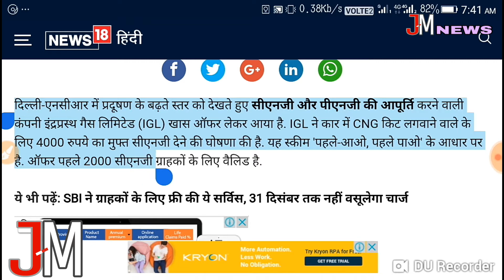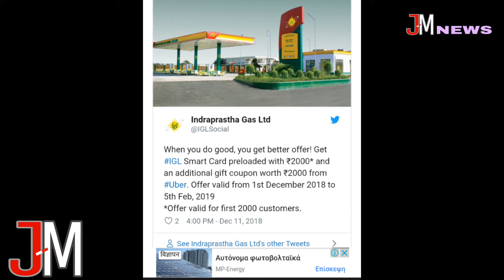4000 रुपये की CNG मुफ्त में दे रही यह कंपनी, ऑफर पाने का ये है तरीका ।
नमस्कार दोस्तों
आपका स्वागत है हमारे चैनल JM NEWS पर। दोस्ते हैं जो भी न्यूज़ दे रहे हैं वो ताजा तरीन न्यूज़ है। और दोस्तों हम जो भी न्यूज़ दे रहे हैं वो हम खुद रिसर्च करके ही दे रहे हैं। हम कोई अपने घर का कोई जोड़ कर नहीं बना रहे हैं। जोभि न्यूज़ दिया है वो कही ना कही से रिसर्च करके ही दे रहे हैं।